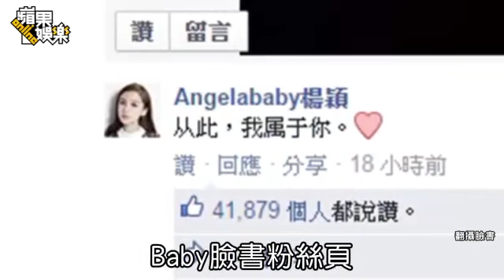曉B法國拍婚紗 10月上海婚 --蘋果日報20150520